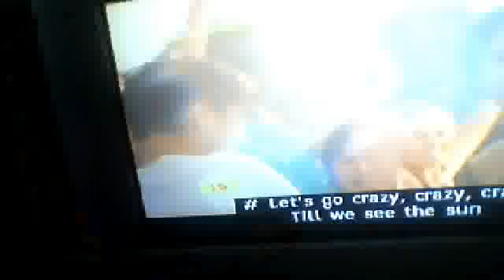My Talent Is Dancing ;)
i was a bit hyper today so sorry if its a bit strange :)